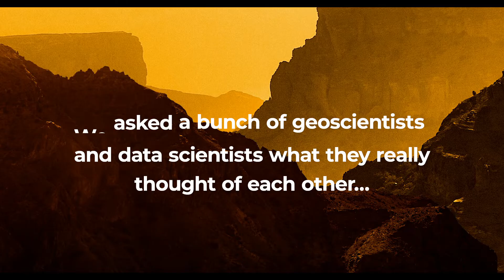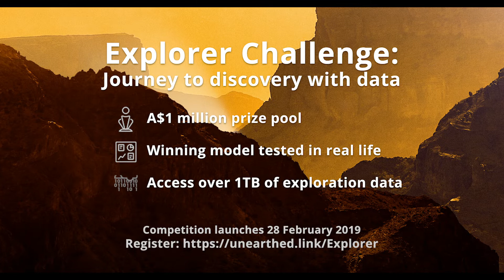Data Nerds vs Rock Lickers: a Battle of the Brains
With a A$1 million prize pool up for grabs in the Explorer Challenge, we asked a bunch of geoscientists and data scientists what they really thought of each other. Watch the video to find out what they had to say.

Are you team data science? or team geoscience?

Go on a A$1 million journey to discovery with data by registering for the Explorer Challenge

Hurry! Competition data goes live on 28 February 2019.